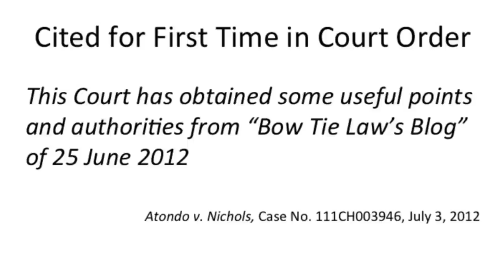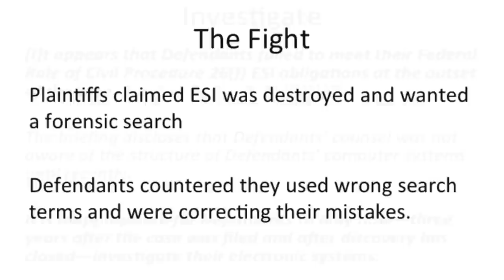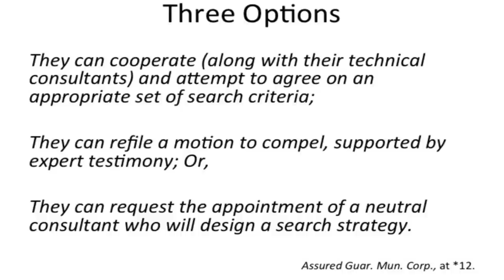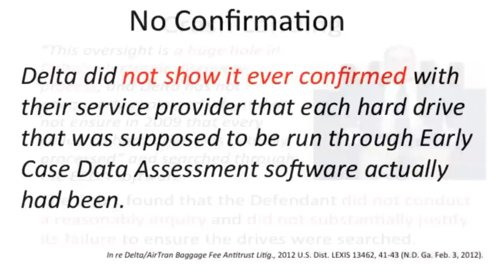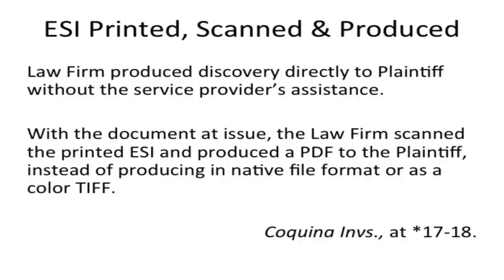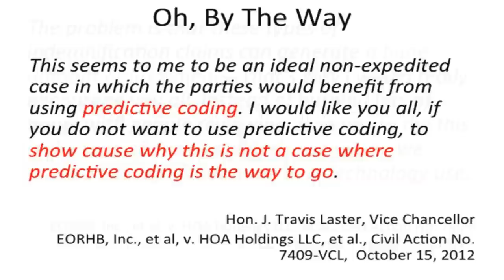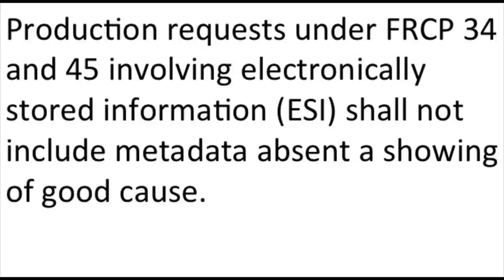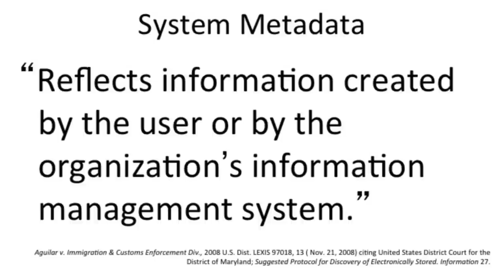Bow Tie Law's 2012 eDiscovery Case Law Overview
Joshua Gilliland, Esq., discussing 2012 eDiscovery opinions on search terms, proportionality, demonstrating undue burden and looking ahead to 2013.